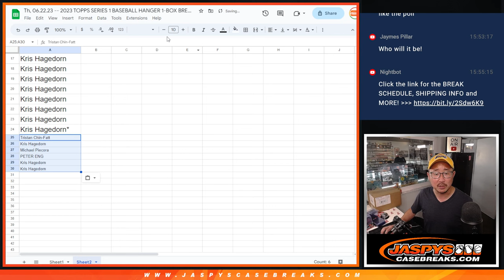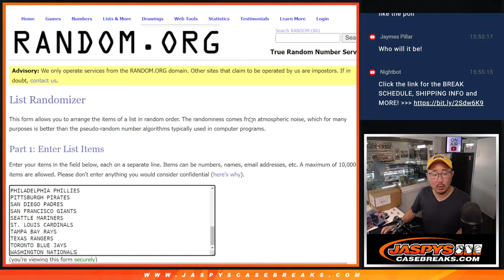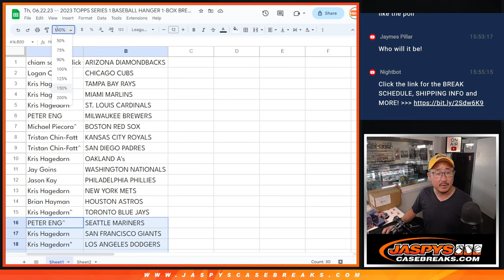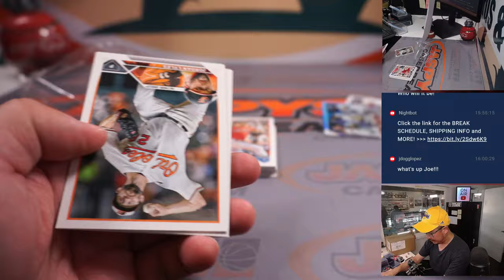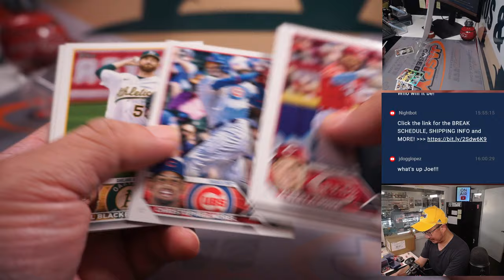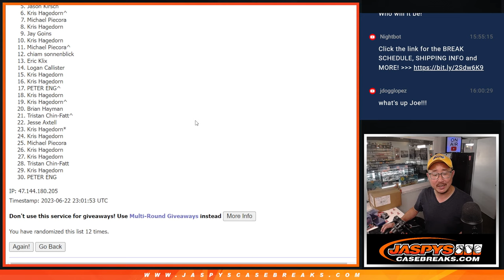Th, 06.22.23 -- 2023 TOPPS SERIES 1 BASEBALL HANGER 1-BOX BREAK #4 *RT